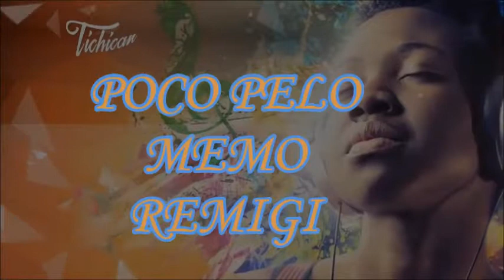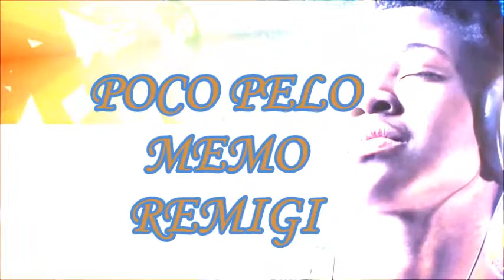POCO PELO MEMO REMIGI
Hay dos formas de refugiarse de las miserias de la vida: la salsa  y la salsa.